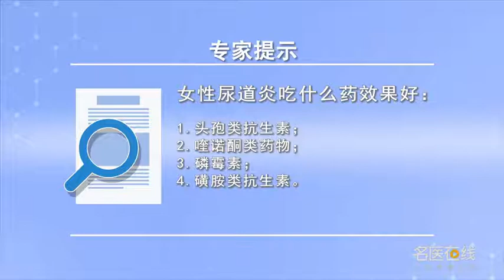女性尿道炎吃什么药效果好 李旭东 西安交通大学第一附属医院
女性的泌尿系感染能吃的药物很多，基本上大部分的药物都可以治疗，女性泌尿系的感染，我们一般还是希望能够选择一些杀菌剂的药物，我们常用的药物说头孢类的抗生素，头孢二代三代，这些药物都可以作为一个选择，喹诺酮类的药物也可以作为女性泌尿外科的选择，当然喹诺酮类药物的选择，目前在国际上出现一些争议，但是在我们中国国内仍然是我们泌尿系感染选择的一个主流的药物，还有我们现在常用的一些磷霉素，磷霉素也是对女性泌尿系感染，有非常好的一些作用，还有一些磺胺类的抗生素都能够对泌尿系感染起到很好的作用，我们女性泌尿系感染发生以后除了应用抗生素的同时，我们应该注意一些生活上的调理，比如说我们应该多饮水，保证每天的饮水量，尿量在2000毫升以上，对我们泌尿系具有充分的冲刷，可以使我们有细菌能够顺着尿液排出来，减轻局部细菌的复合，有利于我们泌尿系的感染，同时避免一些降低机体免疫力疾病的存在，比如说咳嗽感冒等等这些情况，使我们的身体得到一个非常好的状态，这样也有利于女性泌尿系感染的康复。

What medicine does female urethritis take has good effect
Women with urinary tract infections can take a lot of drugs, Basically, most drugs can be treated, Female urinary tract infection, We usually want to be able to choose some fungicides, Our common drug is cephalosporins, The second and third generation of cephalosporin, These drugs can be used as an option, Quinolones can also be used as a choice for female urology, Of course, the choice of quinolones, At present, there are some international disputes, But in China, it is still a mainstream drug for urinary tract infection, And some fosfomycin that we use now, Fosfomycin is also known to cause urinary tract infection in women, It has some very good effects, There are also some sulfanilamide antibiotics that can play a very good role in urinary tract infection, After urinary tract infection in our women, besides antibiotics, We should pay attention to some life conditioning, For example, we should drink more water, Ensure daily drinking water, Urine volume is more than 2000 ml, It has sufficient scour on our urinary system, It allows us to get bacteria out of the urine, Reduce the local bacterial complex, It's good for our urinary tract infection, At the same time, avoid the existence of some diseases that reduce the immunity of the body, Such as coughing, cold and so on, To get our bodies in a very good condition, This is also conducive to the recovery of female urinary tract infection.